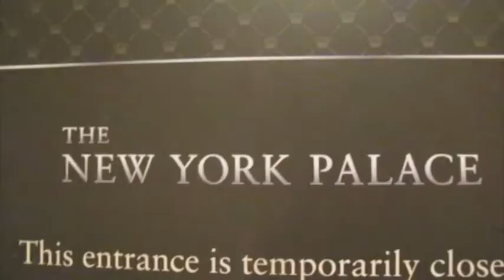18th Birthday City Adventure ♥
Some things were cut out.
The Disney on Ice thing is a little longer so you guys can just skip it if you really want to.